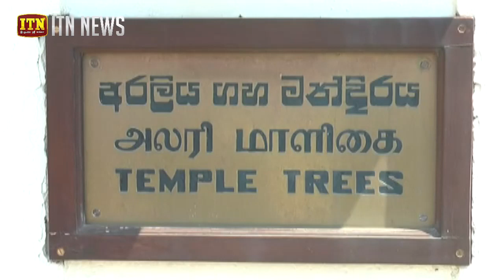රනිල් වික්‍රමසිංහ අරලියගහ මන්දිරයෙන් පිටව යයි